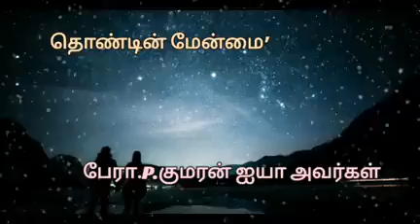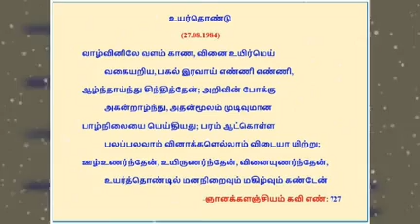'தொண்டின் மேன்மை' : பேரா.P.குமரன் ஐயா அவர்கள்